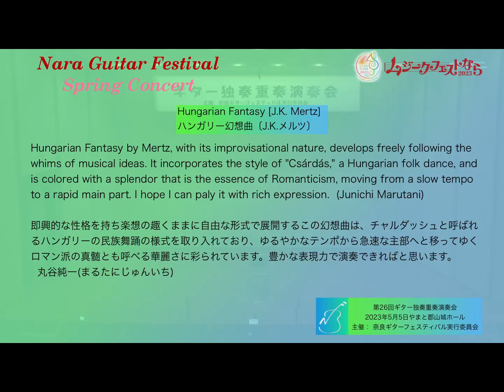Hungarian Fantasy [J.K. Mertz] by Junichi Marutani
Chapters:
0:00 Comments from the performer 演奏者のコメント
0:48 Hungarian Fantasy [J.K. Mertz]　ハンガリー幻想曲

Hungarian Fantasy by Mertz, with its improvisational nature, develops freely following the whims of musical ideas. It incorporates the style of "Csárdás," a Hungarian folk dance, and is colored with a splendor that is the essence of Romanticism, moving from a slow tempo to a rapid main part. I hope I can paly it with rich expression.  (Junichi Marutani)
即興的な性格を持ち楽想の趣くままに自由な形式で展開するこの幻想曲は、チャルダッシュと呼ばれるハンガリーの民族舞踊の様式を取り入れており、ゆるやかなテンポから急速な主部へと移ってゆくロマン派の真髄とも呼べる華麗さに彩られています。豊かな表現力で演奏できればと思います。
　丸谷純一(まるたにじゅんいち)